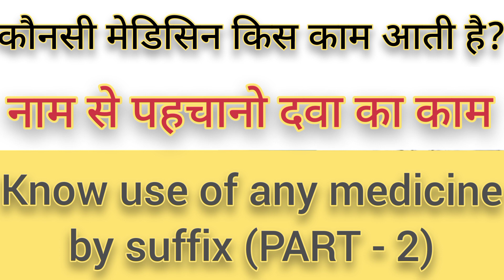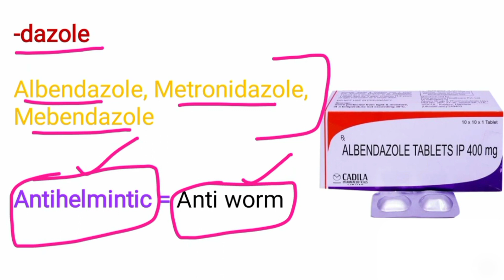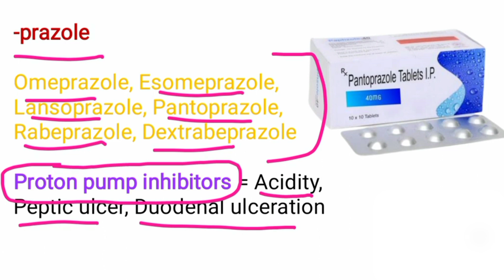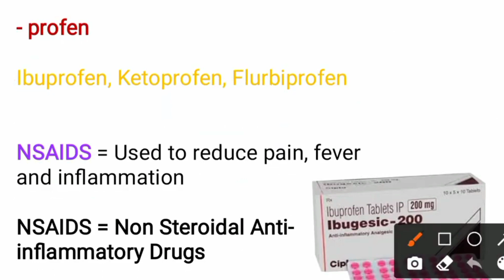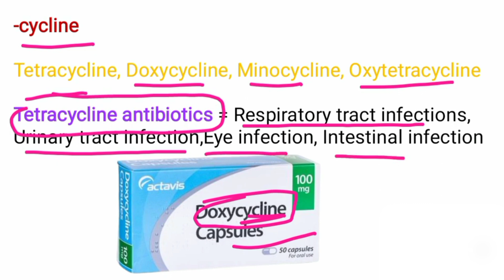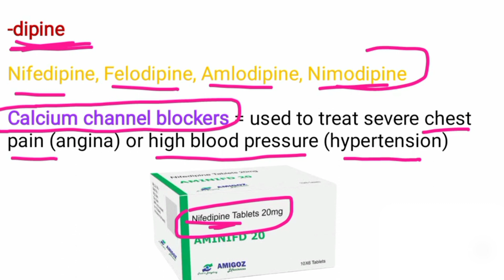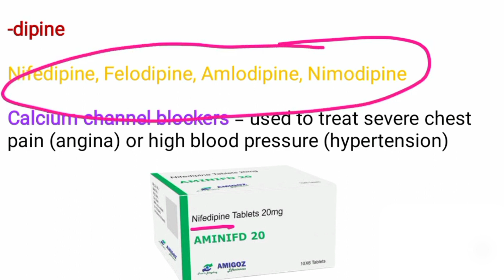नाम से पहचानो दवा का काम Part-2 | Know the use of any medicine by suffix part-2 | Medicine formula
Pharma Easy Official Telegram Channel

Know any medicine by suffix part 2, medicine use by suffix, medicine use in hindi, pharmacy, pharmacist, Pharma Easy, pharmaeasy, medicine talk series, bsc nursing, GNM, mbbs, gnm student, Medicine use suffix, suffix of any medicine, know any medicine by suffix, know any medicine use by their name, medicine use by their name, medicine use by medicine name, medicines, medicines uses, medicines uses in hindi, mouse looping, ibuprofen, Pantoprazole